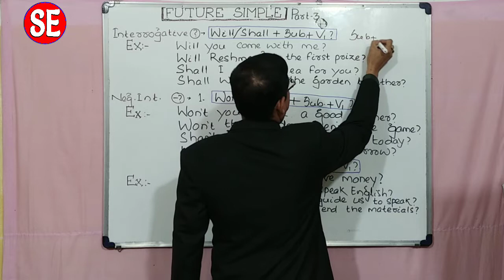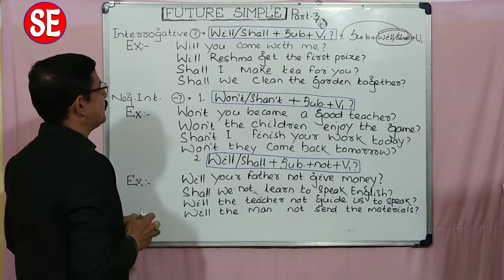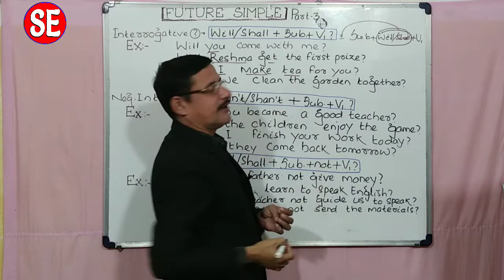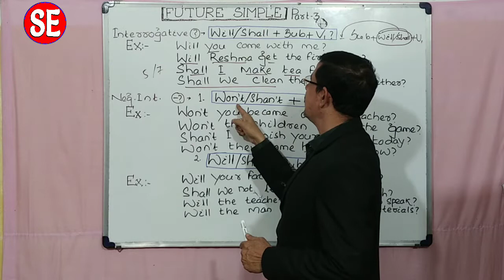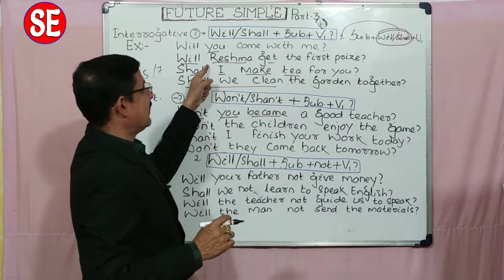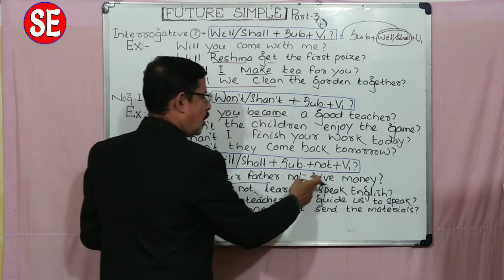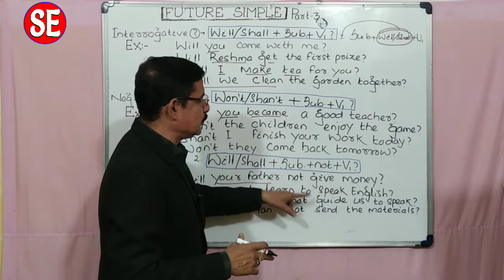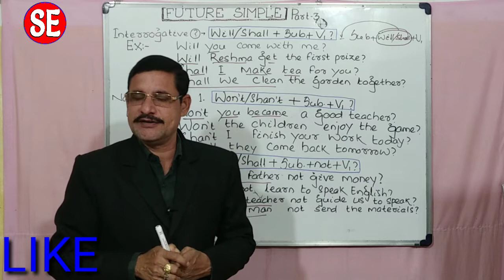Learn Future Simple Tense | Basic English Grammar Course | 025